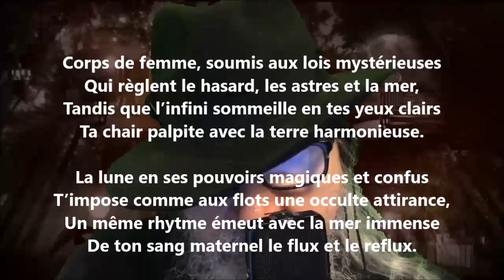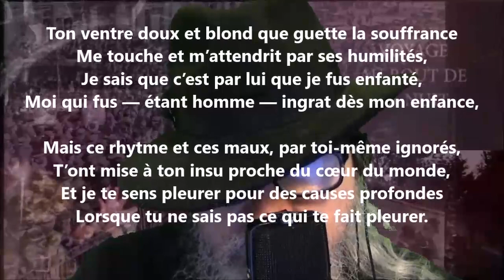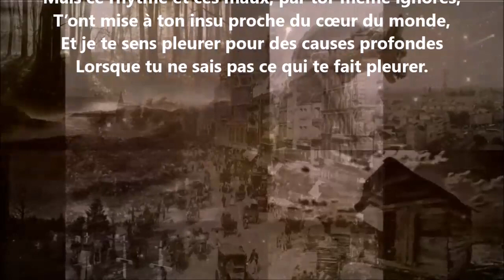Corps de femme, soumis aux lois mystérieuses - Achille Segard lu par Yvon Jean